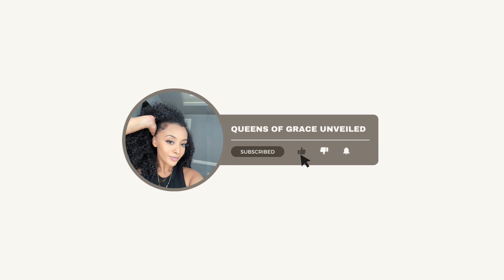WHY DOES IT FEEL LIKE GOD IS SO FAR FROM ME? | EP 2